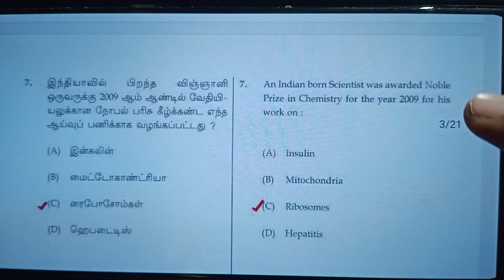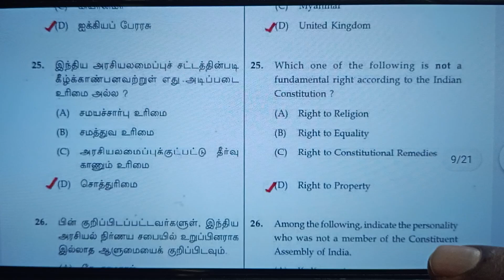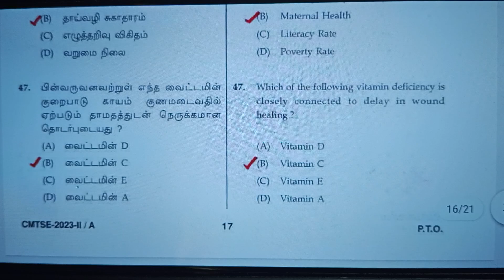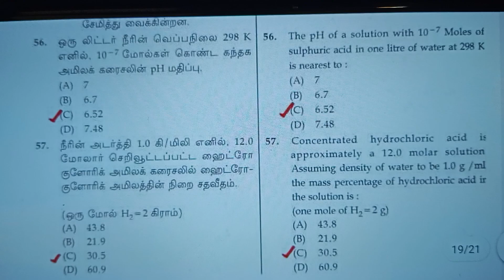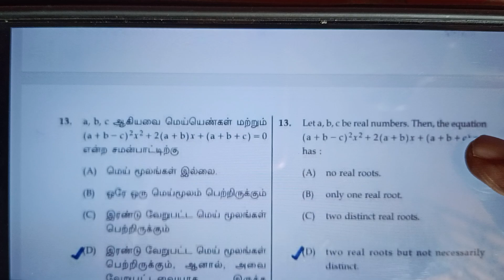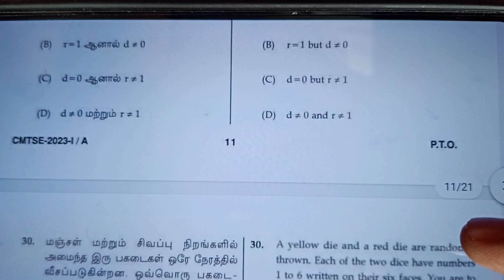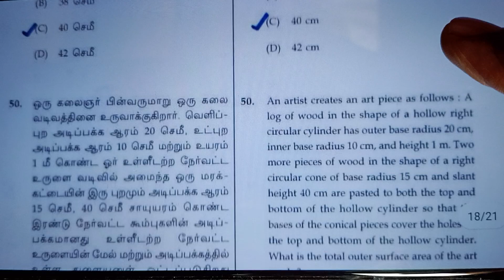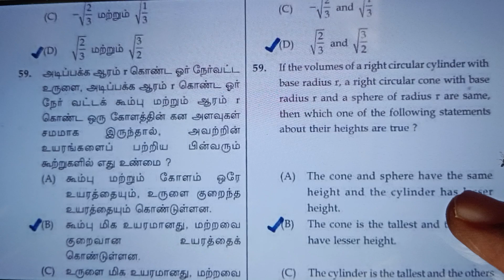Tamilnadu Chief Minister Talent Search Exam Official Answer Key / kalvikanTNsyllabus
Class 11 TTSExam 2023 Official Answer Key /kalvikanTNsyllabus